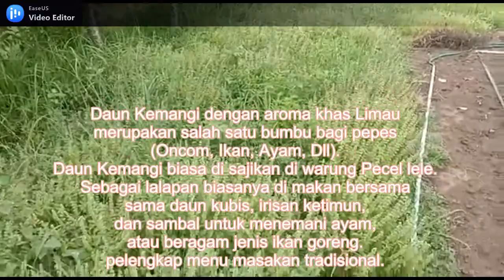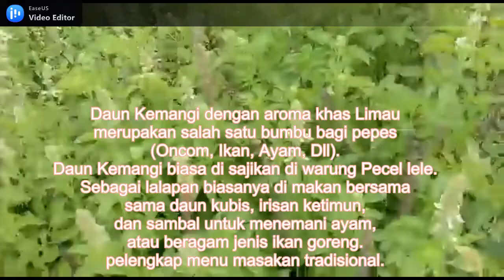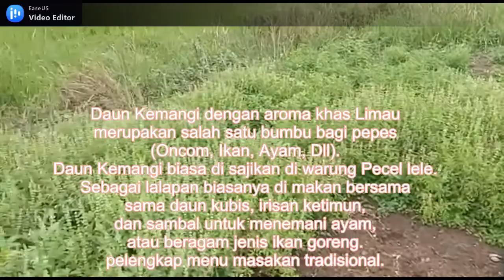Gagal Pemasaran.Daun Kemangi tidak jadi duit.Potensi pasar perlu dioptimalkan, apapun jenis usaha.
Kegiatan intensifikasi kegiatan pertanian adalah  kegiatan yang berorientasi bisnis. Karena itu, sejak awal kegiatan, strategi pemasaran dan perluasan potensi pelanggan harus dilakukan,  Tujuannya meningkatkan pemasaran barang dan memastikan hasil penjualan atau pendapatan dari usaha hasil tani. Kpastian pendapatan hasil usaha tani memastikan keberlangsungan kegiatan operasional selanjutnya.  Jadi, kegiatan usaha tani yang kita lakukan bukan sekadar pengisi waktu. Pasar dan pemasaran harus atu disain dan perencanaan di saat kita memulai kegiatan tani itu sendii.